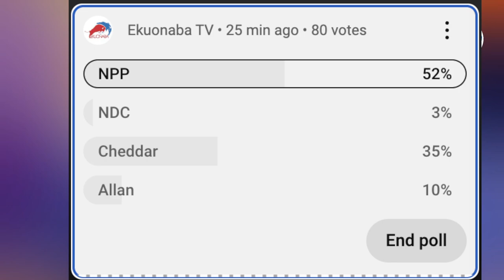2024 Election Balloting Result! Cheddar Bore; NDC vs NPP, Bawumia, NAPO & Akua Donkor Jubilate